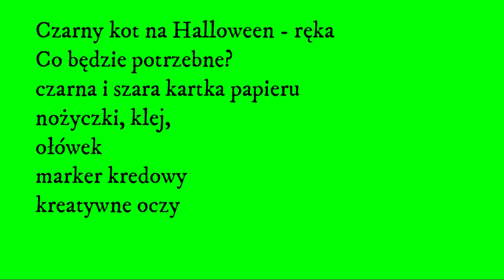Jak zrobić Kota z dłoni na Halloween- diy, craft kids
Kot Halloween, praca plastyczna